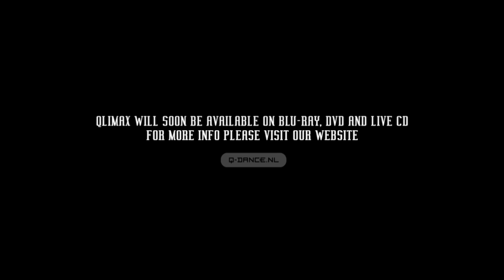Qlimax 2009 The Nature Of Our Mind Aftermovie (HD)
The aftermovie of Qlimax 2009 The Nature Of Our Mind.
I was there and is think its was the best qlimax ever! :D The shows rocks and the sound was fucking great :D